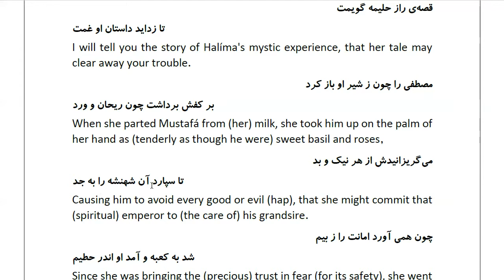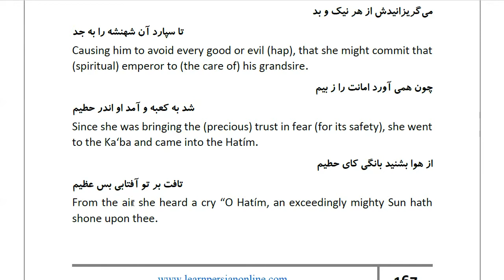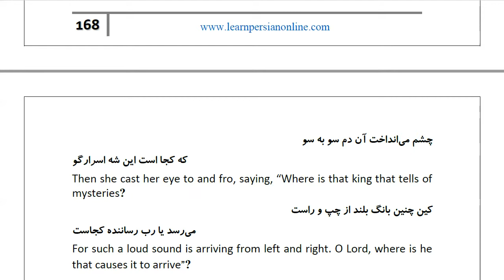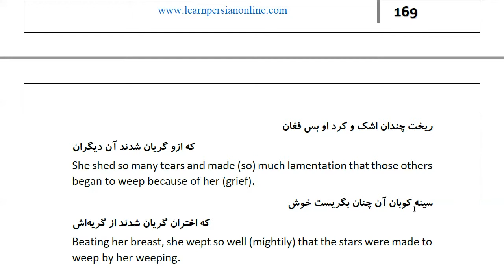Masnawi Rumi: In Farsi with English Translation: Part 555: Story of Halíma's asking help